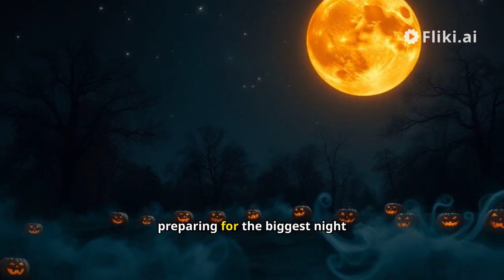The Spooky Countdown to Halloween Night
🎃👻 "The Spooky Countdown to Halloween Night" is a fun and exciting number story for kids! Join 10 goblins, skeletons, witches, and more as they prepare for Halloween, while learning how to count backwards. Perfect for young children to enjoy a little spooky fun while practicing their numbers! 🎃👻

This Halloween adventure is filled with friendly ghosts, dancing skeletons, and playful black cats—making it a not-so-scary, delightful way to celebrate the holiday! Gather around and let’s start the countdown! 🧙‍♀️🦇💀